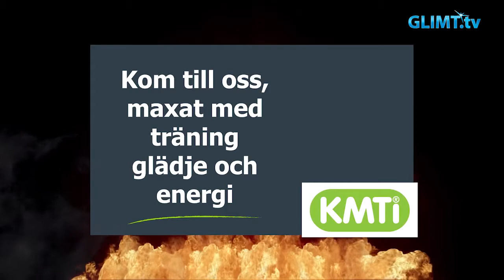Sportåret 2016 – Robert Sundberg, klubbdirektör Carlstad Crusaders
Just nu håller Carlstad Crusaders på som bäst med att bygga nästa säsongs trupp. 2016 blev som vanligt ett framgångsrikt år för klubben då man sin vana trogen tog nytt SM-guld, det sjunde i ordningen. Vi summerar året och pratar lite framtid med klubbdirektören Robert Sundberg.